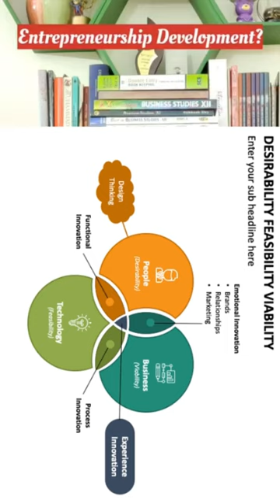Desirability and feasibility song motivation trendingshorts ❤️🥰 art 💖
LIPPAN ART | लिप्पमआर्ट 🥰❤️ love ❤️

Hi guys 🥰
Welcome to art nd craft with  our mission is to connect   as many people as possible.🥰❤️
We welcome all bodies , all levels, all genders ,all soul’s .🫶🏻
If your are new to art and craft , check out my art and craft for beginners nd kids nd deled students nd teachers , students .😍
This are designed to give you the tools to build a happy , creative .🥳
Do ur best, be authentic ,and find what’s feels good 😚